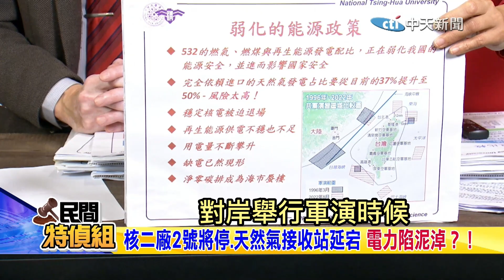【民間特偵組 70-2】供電不穩！已成國安危機 「缺電」遇「核廢」何解？葉宗洸教授：核廢燃料儘快乾儲存 才不會有安全顧慮(CC字幕)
台灣歷經多起全國性大停電，蔡政府上任後強調不缺電，卻曾一年內3度大停電，缺電、電網韌性不足問題浮上檯面！蔡政府卻還要拚高綠電占台灣電力占比！核電廠將陸續除役，電力供應卻趕不上需求，恐影響民生、產業以及國安的重大問題。現在國際上把核電列為綠能，多國重返使用核能，在台灣核廢料安全何解？清大核工系教授葉宗洸表示，重視核能安全的話，建議盡快將核廢燃料乾儲存。

* 【食安趨勢報告】週六14:30於 YT中天電視 首上架，請搜尋

【民間特偵組 68】118億救命金來了！逾10萬人10萬塊年前入帳 追！台灣烏克蘭化？請當官的小孩先去當兵！航空城爆「種屋」領鉅額補助？
【民間特偵組 68-2】拜登售台「布地雷」 李鴻源怒：全球都在除雷 民進黨無知到讓國家成地雷島！原本挺綠蔡媽媽憂台灣變戰場 「當官的小孩先去當兵！」(CC字幕)
【民間特偵組 68-3】揭桃園航空城怪現象 被徵收地"種出房子"領鉅額補助？！(CC字幕)

醫師揭調查：喝咖啡能長壽！一天不超過3杯最佳！天冷3種DIY花式咖啡喝法!百年外科手術醫院古蹟 喝咖啡去！（CC字幕）【食安趨勢報告 19】@CtiTv
新冠病毒流行時喝咖啡實驗 結果是？「兩族群」不要喝！對腸道.大腦竟有助益（有彩蛋）（CC字幕）【食安趨勢報告 18】@CtiTv

#請鎖定《頭條開講》YouTube頻道/每週一至週五20:00-22:00